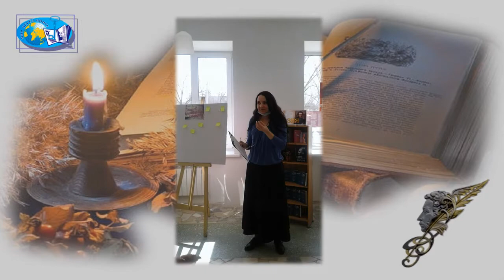Поэтический баттл.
Подготовлено филиалом № 17.